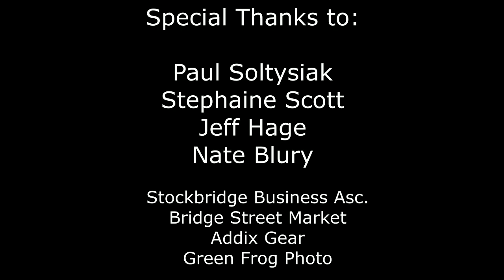Winning Is NOT Everything for this High School Football Team & Their Community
This year Grand Rapids Union High School's Football Team will not be going to the Michigan State's Championship... Not even close! But for them winning isn't everything. Despite all odds, this team came together and with the support of their community, they conquered far more than the football field. A viral Facebook post meant to mock them instead inspired them! They volunteered over 1500 hours and the community answered back in a BIG way. They donated, bus passes and jerseys, filled the stands and gave them a homecoming they will never forget.